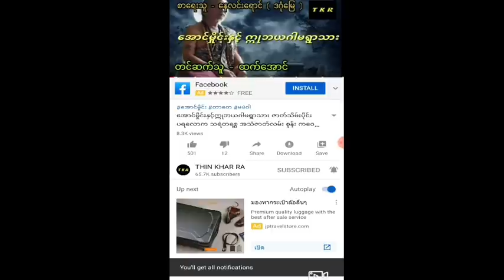သုႆာန္မွထလာသူ ျဖစ္ရပ္မွန္ စာေရးသူ - ေသာ္တာလမင္းစနၵာ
Thin Khar Ra channel ကေန ပရေလာက အသံဇာတ္
လမ္းေတြကို အခ်ိန္နဲ႔တေျပးညီတင္ဆက္ေပးေနပါတယ္ ခင္မ်ာ